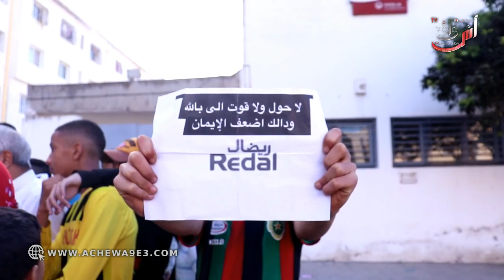ساكنة سلا تحتج على شركة ريضال و تشتكي من غلاء فواتير الماء و الكهرباء...